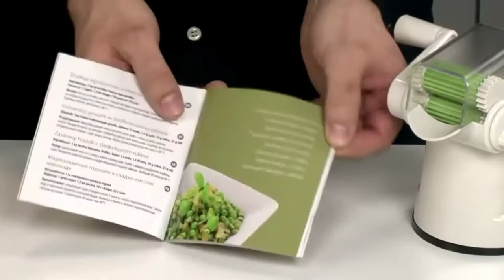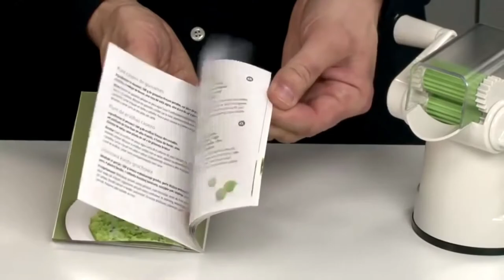🌳 أدوات مطبخ مفيدة 🏠 مبتكرة تجعل حياتنا أسهل مقشرة البازلاء 🌳kitchen utensils | Peeled Peas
📌 treasures aziz📢
1 ، سريع وفعال: هذا متجرد الفاصوليا هو واحد من المتعريات الأكثر فعالية في السوق! يمكنك الآن ببساطة تقشير الأصداف في ثوانٍ للاستمتاع بسرعة بالطعام الذي تحبه.
2 ، آمن وسهل التشغيل: تحتاج فقط إلى دفع المقبض أثناء لف المقبض لإنهاء التقشير بسرعة. بسيط جدا!
3 ، تطبيقات واسعة: هذه الأداة المبتكرة المدمجة هي أداة يجب أن تحتوي على المطبخ! تشمل التطبيقات الشائعة تقشير الفاصوليا وفول الصويا والبازلاء وما إلى ذلك.
4 ، جودة عالية: عمر خدمة طويل ومتانة.
~Bullet Points:
1、Fast and Efficient: This bean stripper is one of the most effective strippers on the market! You can now simply peel off the shells in seconds to quickly enjoy the food you like.
2、Safe and Easy to Operate: You only need to push the handle while rolling the handle to quickly finish the peeling. Very simple!
3、Wide Applications: This ingenious, compact tool is a must-have tool for the kitchen! Common applications include peeling beans, soy, peas, etc.

🔔شارك برأيك في التعليقات، .. شكرا لمتابعتكم